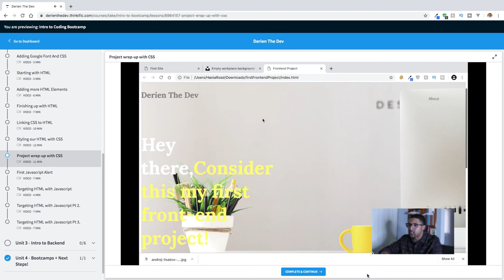7 Co-Founder Traits to AVOID (...from experience)